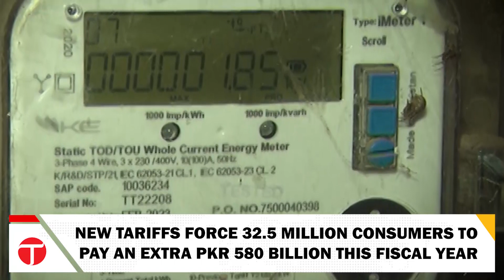Struggling with Soaring Electricity Bills in Pakistan | IMF Conditions | Energy Crisis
In a major blow to the already burdened masses, the government has approved a record 51% increase in electricity tariffs. This unprecedented hike will affect 32.5 million consumers, mainly households, forcing them to pay an additional Rs580 billion this fiscal year.

The increase comes as part of the conditions set by the International Monetary Fund (IMF) for Pakistan to qualify for the next bailout package.
Residential consumers will now face fixed monthly charges ranging from Rs200 to Rs1,000 per unit, and new rates ranging from Rs11.69 per unit to Rs48.84 per unit. The hardest hit are the poorest segments, with some seeing their rates jump by as much as 51%.